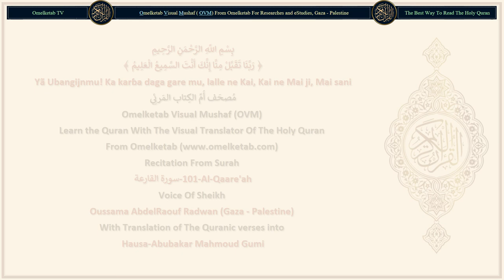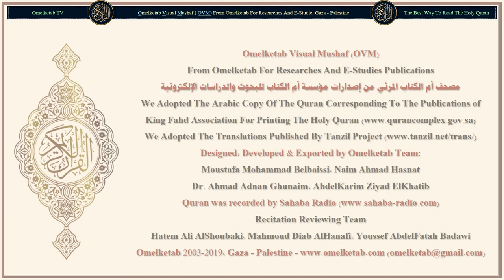101 Al Qaare'ah سورة القارعة Hausa Abubakar Mahmoud Gumi Radwan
101-Al-Qaare'ah-سورة القارعة-Hausa-Abubakar Mahmoud Gumi-Radwan... [Mai ƙwanƙwasar (zukata da tsõro)!(1)Mẽnẽ ne mai ƙwanƙwasa?(2)Kuma me ya sanar da kai abin da ake ce wa mai ƙwanƙwasa?(3)Rãnar da mutãne za su kasance kamar 'ya'yan fari mãsu wãtsuwa.(4)Kuma duwãtsu su kasance kamar gãshin sũfin da aka saɓe.(5)To, amma wanda ma'aunansa suka yi nauyi.(6)To, shi yana a cikin wata rayuwa yardadda.(7)Kuma amma wanda ma'aunansa suka yi sauƙi (bãbu nauyi).(8)To, uwarsa Hãwiya ce.(9)Kuma me ya sanar da kai mece ce ita?(10)Wata wuta ce mai zafi.(11)]

Surah Name: 101-Al-Qaare'ah-سورة القارعة
Language: Arabic & Hausa - Hausa
Translator